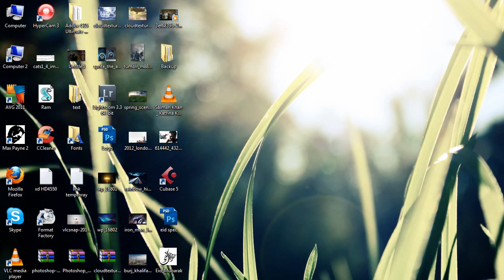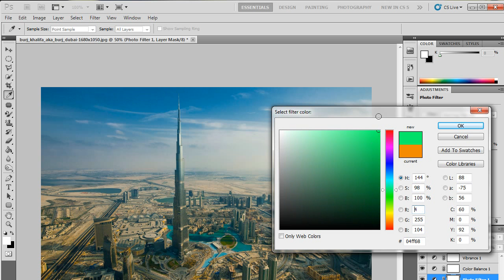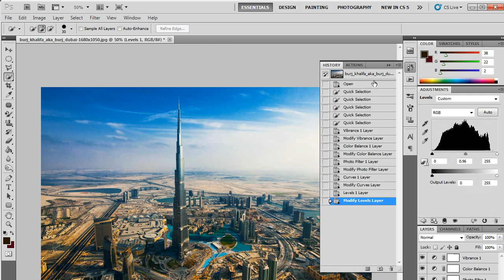Quick Tip : How To Do Amazing Color Correction In Photoshop NEW ! [HD]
Title : Quick tip For Image Colour Correction With ADOBE Photoshop
Version : CS5 Extanded
Artist & Tut By : Nosherwan Adil
Level : Beginner